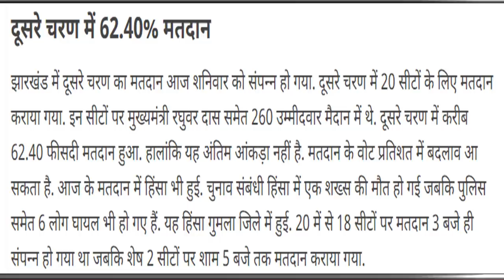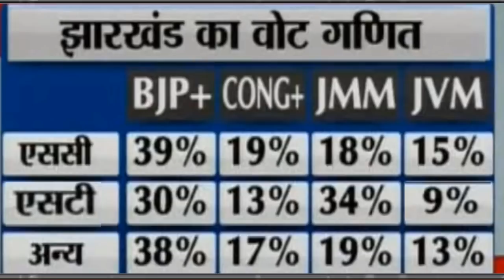3 चरणों की वोटिंग होने के बाद | सट्टा बाजार ताजा आंकड़े झारखंड 81 सीट एग्जिट पोल ? कांटे की टक्कर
3 चरणों की वोटिंग होने के बाद
 सट्टा बाजार ताजा आंकड़े  झारखंड  81 सीट एग्जिट पोल ?
कांटे की टक्कर  election 2019
Breaking news today
kishan news
news 2019
new vacancy
bharti police
ipl news